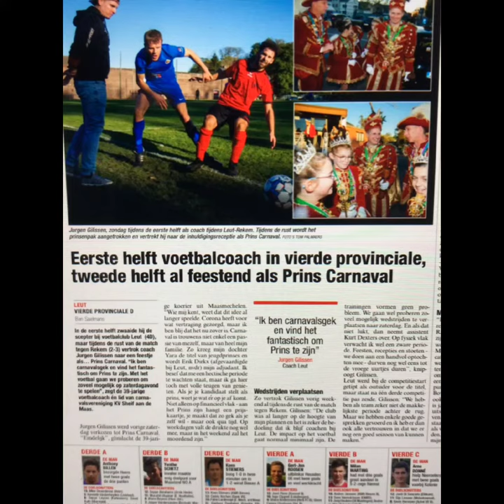Prinsenlied Jurgen 1 van Eisder Gijs tot Bosbeir....Dj Marco & Sheif a/d Maas ❤️💛💚